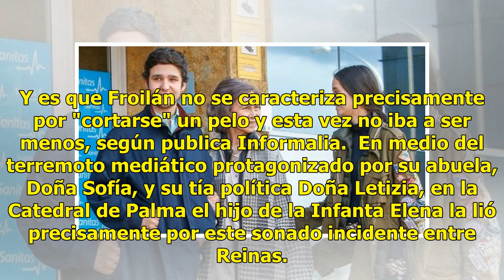Casa Real se muere de vergüenza con la última de Froilán en el AVE: